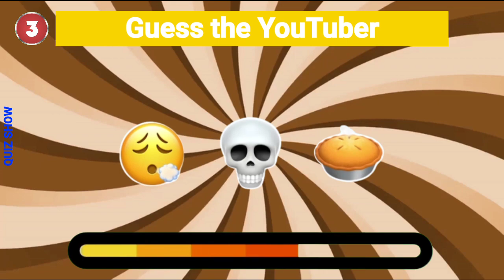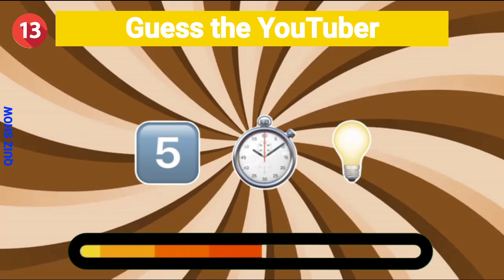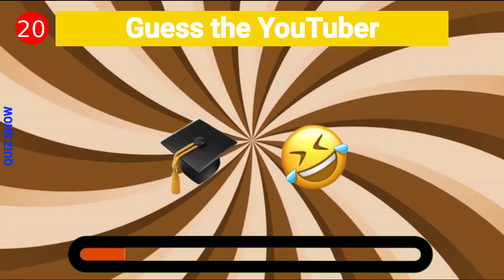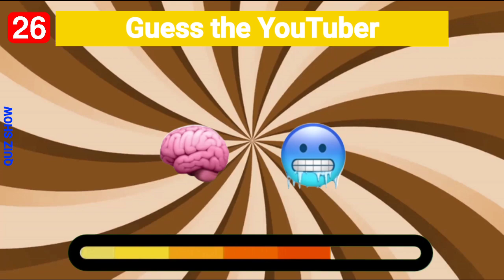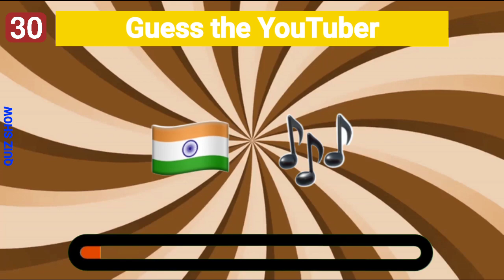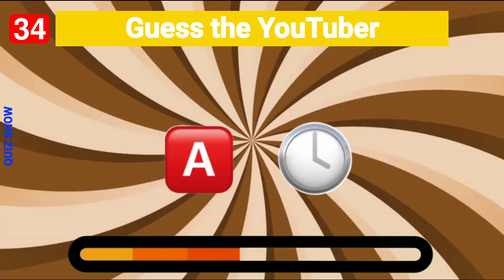Guess the YouTubers and Streamers by Emojis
We've described 35 YouTubers and Streamers in emojis and you have to decipher them! It's the Guess the YouTuber and Streamers by Emojis Challenge!

In this emoji quiz, every emoji puzzle will hint towards either a YouTuber or a Twitch Streamer. Your challenge is simple: Guess the Youtubers and Streamers by Emojis!

We hope you enjoy playing Guess the YouTubers and Streamers by Emojis! We promise fun!

emoji challenge
movie quiz
quiz
guess
emoji
movie by emoji
guess emoji
guess movie
movie emoji
movie by emoji challenge
trivia
guess the emoji challenge hard
movie challenge
guess the movie game
movie game
emoji trivia
adivina
adivina movie
emoji test
movie trivia
guess the movie by emojis
movie test
quiz kingdom
guess the movie by emoji challenge
super mario
quiz monster
guess the film by the emoji
emoji game
2023 emoji quiz
mario quiz
wow quiz
quiz emoji
test
guessing game
guess the country
movie
turbo quiz
movie2023
gues the movie
fun quiz
quiz 2023
2023
monster quiz
flag quiz
test yourself
disney movie quiz
pub quiz
emoji puzzles
guess emoji challenge
disney quiz
emojis challenge
viral
quiz universe
shorts
kids challenge
guess the movie quiz
onemorequiz
quizplug
guess boom
fun2quiz
emojichallenge
guess flag
guess what?
flag
guess the show
geo quiz
quiz show
quiz of emoji
flags
emoji quizzes
argentina
games
guess emoji quiz
brain quiz
quizzer
king kong
aladdin
titanic
tiny world
tinyworld
quiz movie emoji 2023
quiz movie
emoji 2023
logo
mario emoji
guess mario
emoji challenge
quiz party
quiz channel
animal
kids
child
happy
education
guess the emoji movie
breakfast club
logo quizzes
logo trivia